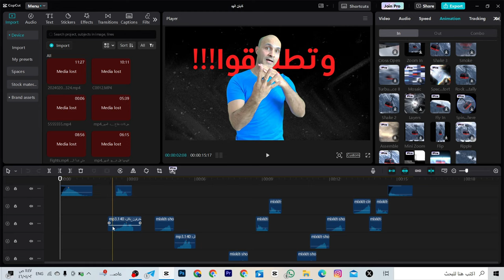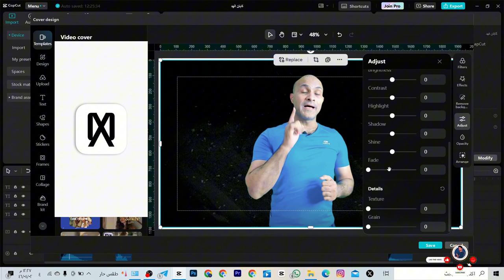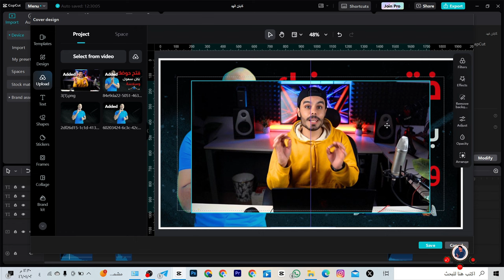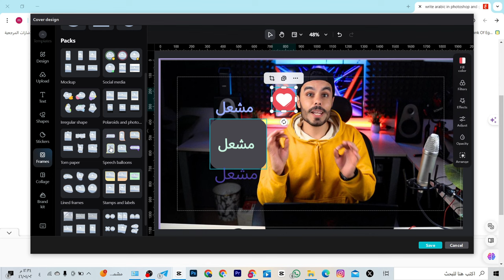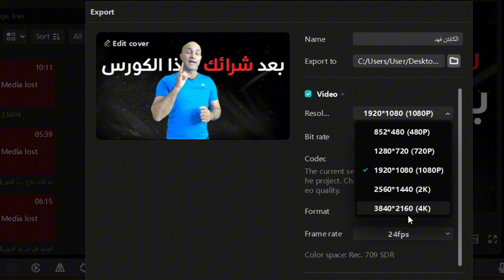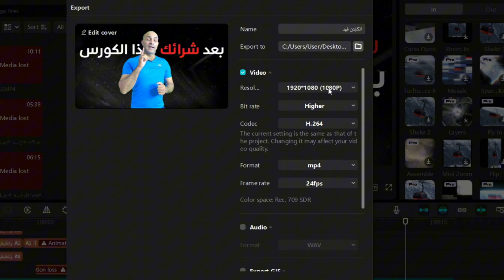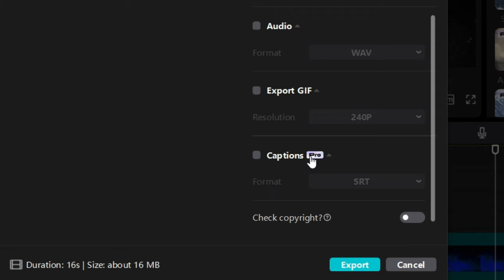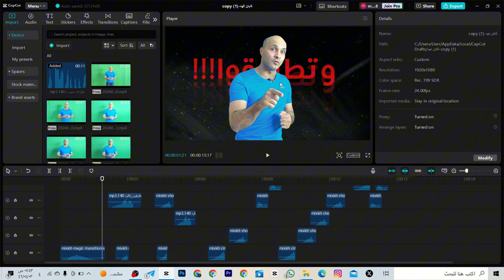الطرق الصحيحة لتصدير الفيديو وتصميم الغلاف في كاب كات(capcut)-الدرس الحادي عشر الأخير-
بهذا الدرس راح نعرف كيف نصدر الفيديوهات بالجودة العالية وطريقة تصميم الغلاف الخاص في الفيديو من داخل تطبيق كاب كات 👌.
الفلاتر السينمائية في كاب كات
فلاتر سينمائية في كاب كات
اهم الفلاتر في كاب كات
هنا تجدون جميع روابط حساباتي 👌🔥
هنا تجدون جميع القنوات والجروبات المهمة👌🔥